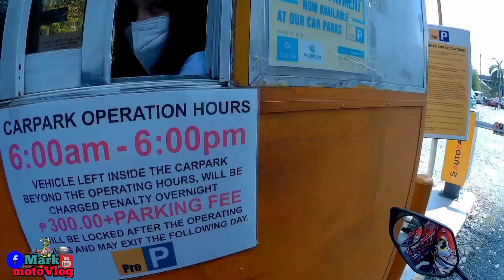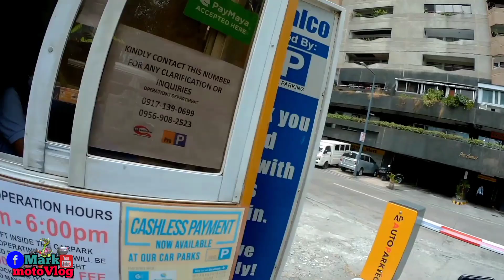Borzo Courier Forum / 2000 Strata Pasig Office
Tinawagan ako ng Borzo dahil kasama ako sa Napili na Rider upang Dumalo sa 2000 strata Pasig Office para sa Courier Forum